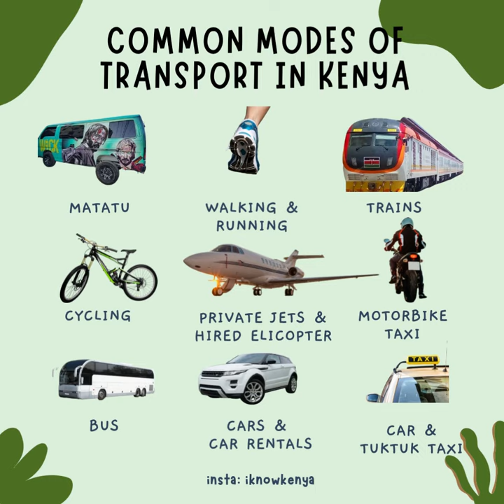Types of transportation in Kenya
Kenya has diverse mode of transport.